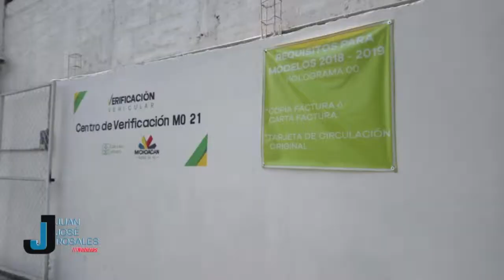Centros de Verificación se encuentran llenos en Morelia